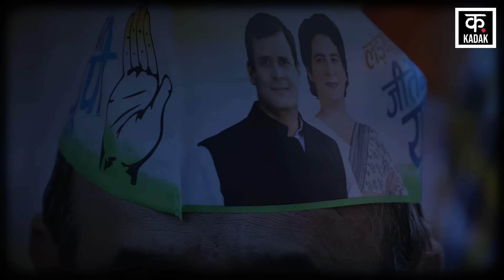Congress CWC Meeting में Rahul Gandhi के Opposition Leader बनने की मांग||Mallikarjun Kharge|Sonia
Narendra Modi is going to take oath as the Prime Minister of the country for the third time. After which the discussion has started regarding the leader of the opposition of the Lok Sabha. This time the Congress party is going to play its role as a strong opposition. Most of the MPs want that this time Rahul Gandhi should fulfill the responsibility of the Leader of Opposition. CWC meeting going on in Ashoka Hotel, Delhi: Sources. Sonia Gandhi and Mallikarjun Kharge have also reached Ashoka Hotel for this meeting.

नरेंद्र मोदी के तीसरी बार देश के प्रधानमंत्री के रूप में शपथ लेने जा रहे हैं. जिसके बाद से लोकसभा के विपक्ष के नेता को लेकर चर्चा  शुरू हो गई है. कांग्रेस पार्टी इस बार मजबूत विपक्ष के रूप में अपनी भूमिका निभाने वाली है. अधिकांश सांसद चाहते हैं कि इस बार राहुल गांधी नेता प्रतिपक्ष की जिम्मेदारी निभाएं. दिल्ली के अशोका होटल में CWC की बैठक चल रही है: सूत्र. इस बैठक सोनिया गांधी और मल्लिकार्जुन खरगे भी अशोका होटल पहुंचे हुए हैं.